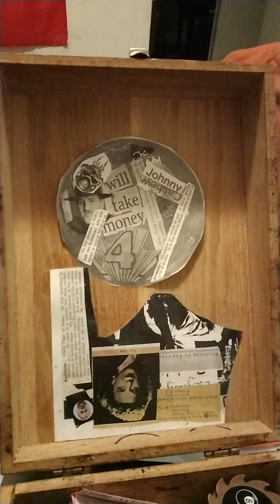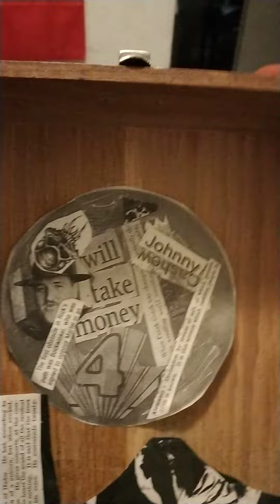hype central from Turnover Scissors Press